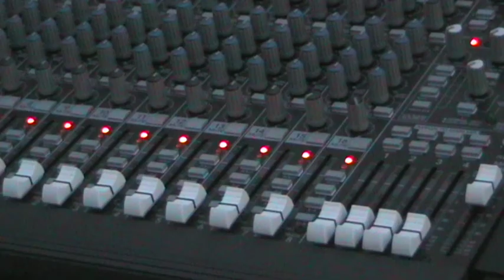Aladdin Sing Along